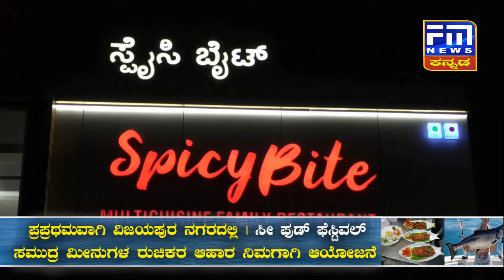ವಿಜಯಪುರದಲ್ಲಿ ರೈಲು ಹಳಿ ದುರಸ್ತಿ,ತಾತ್ಕಾಲಿಕ ರೈಲು ಸಂಚಾರ ಸ್ಥಗಿತ| FM NEWS VIJAYAPUR